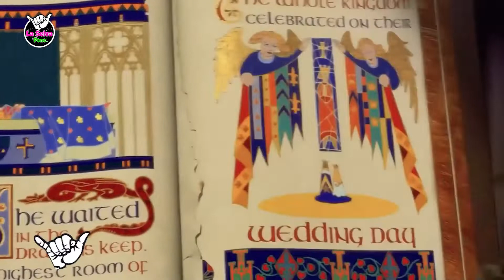EL GOL DE TU BARRIO - PROGRAMA LA SELVA PONE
Visitamos un nuevo barrio para premiar a las que anoten gol.